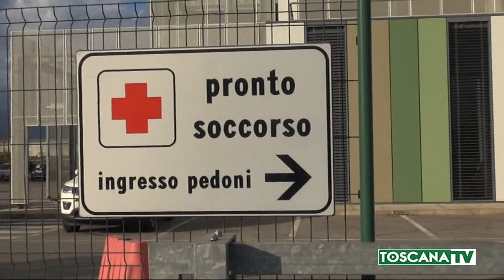2020-02-25 PESCIA - CORONA VIRUS, LE DECISIONI DOPO IL CASO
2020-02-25 PESCIA - CORONA VIRUS, LE DECISIONI DOPO IL CASO